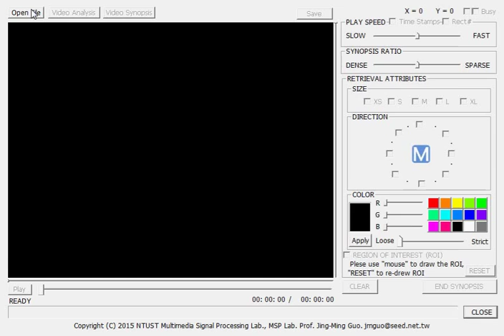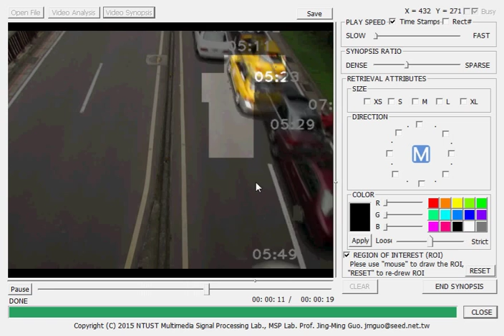video synopsis -Demo- ver 2.0